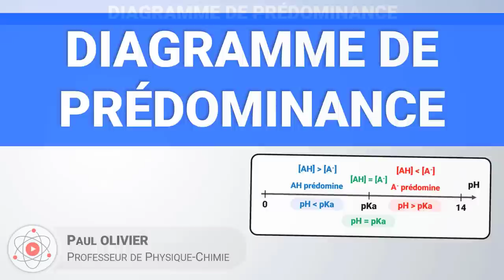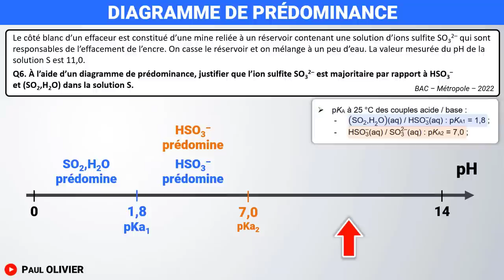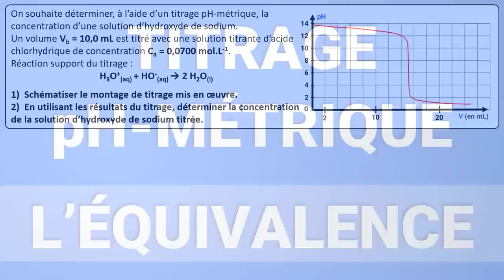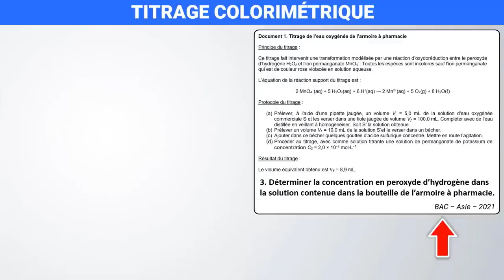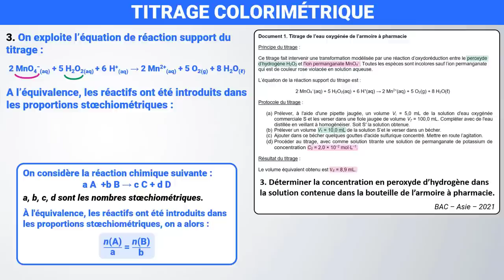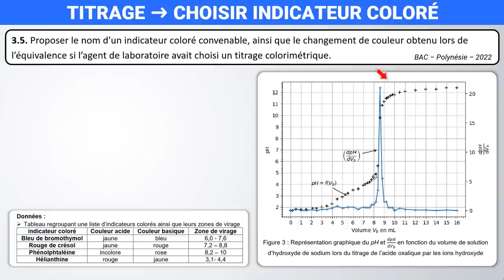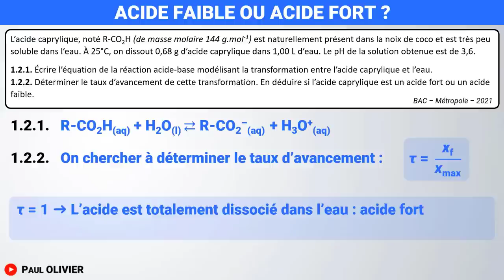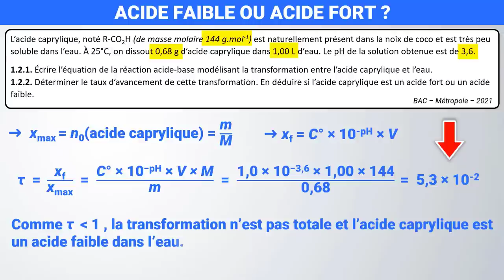BAC 🎯 PHYSIQUE - CHIMIE | Terminale Spécialité | Titrages pH-métrique & colorimétrique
🎯 Réviser BAC de Physique - Chimie : rappels de cours et correction pas à pas de 5 questions qui tombent au BAC
✅ BAC, exercice,  méthode, lunette astronomique, diffraction, interférences

🔎 Chapitres
00:00 | Intro - BAC Physique - Chimie
00:12 | Diagramme de prédominance acide-base
04:53 | Titrage pH-métrique
09:30 | Titrage colorimétrique
14:59 | Choix indicateur coloré
17:54 | Acide fort / acide faible